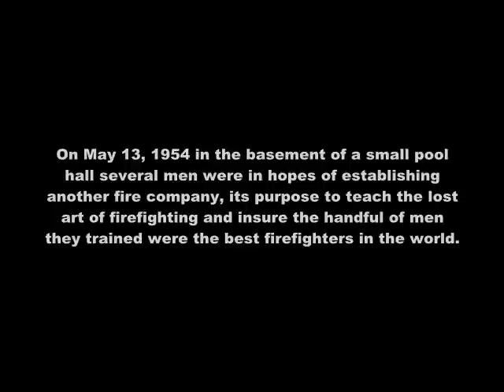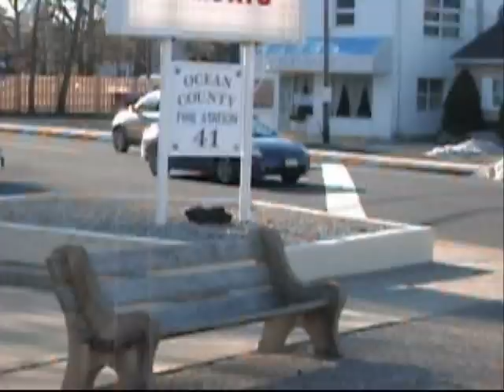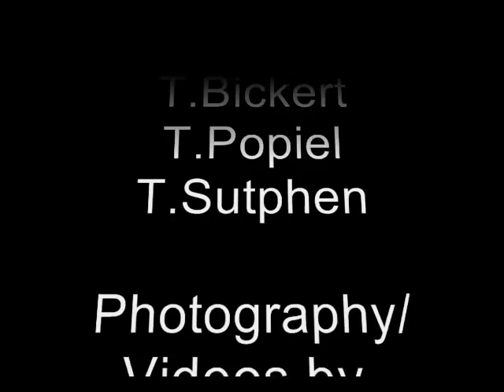Point Pleasant Station 41 At Its Finest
A Taste of one of the Jersey Shore's finest Fire Companies. Point Pleasant Fire Company 2 also known as Station 41 was established in the 1950s and has joint response with Point Pleasant Company 1. Both Station 40 and 41 respond to calls within an about 4-5 square mile response zone, including mutual aid to other various towns within Ocean county.